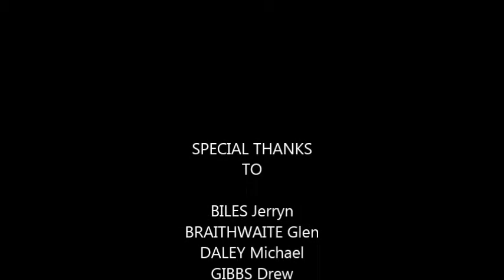Engagement Camp 2015